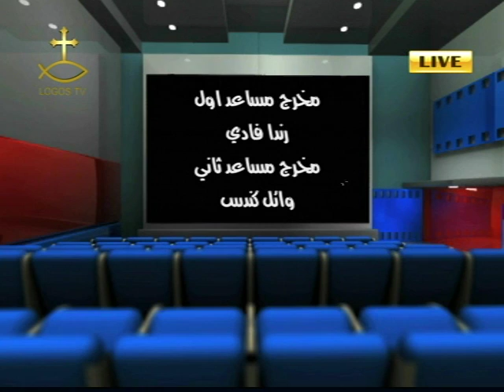George Meleka Logos TV interview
George Meleka Attorney at law located in Anaheim CA, 800 S. Brookhurst St. (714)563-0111. Does Interview with Logos TV